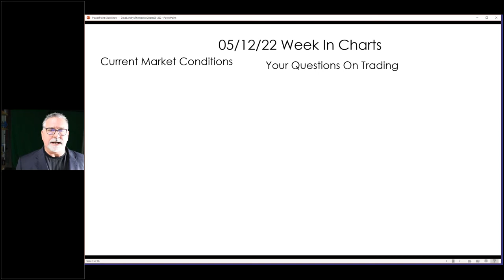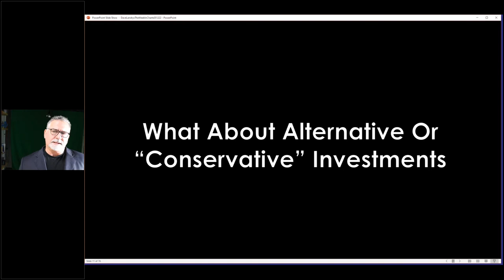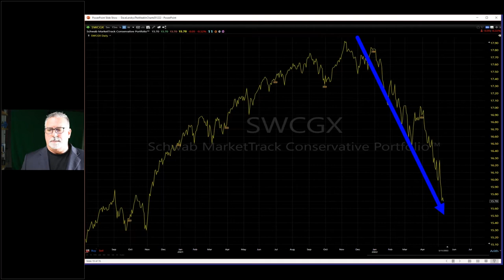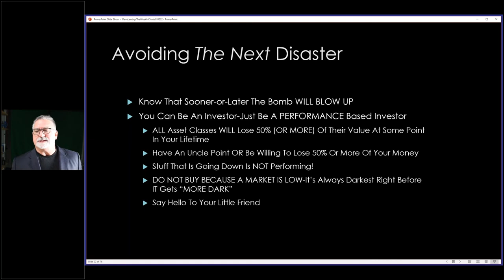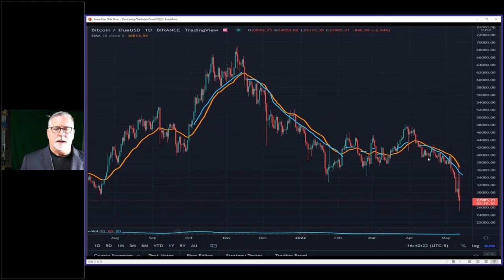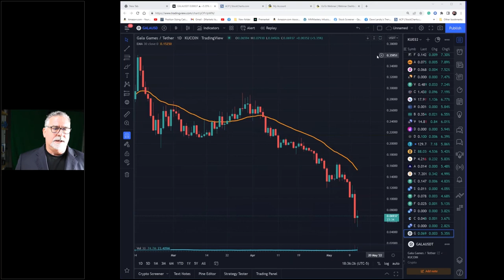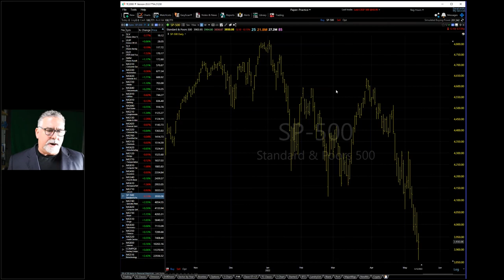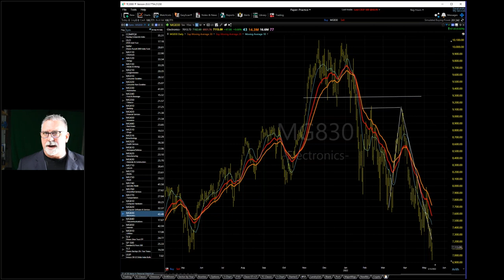Dave Landry's The Week In Charts-Say Hello To My Little Friend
Dave discusses the fact that there are no "conservative" investments and then goes on to show you his little friend that will keep you out of trouble, plus much more.
00:00 Intro
02:02 Shit Happens
03:00 The Terra Luna Black Swan Event
06:27 What Abut Conservative Investments or Alternative Investments?
14:00 Avoiding The Next Disaster
21:50 Say Hello To My Little Friend-and stay out of a lot of trouble
28:15 My Next 100 Trades Update
29:56 Info on Members Only FB Group
31:00 Crypto Corner
35:00 Stock Market Analysis
Access courses and receive Dave's weekly newsletter: